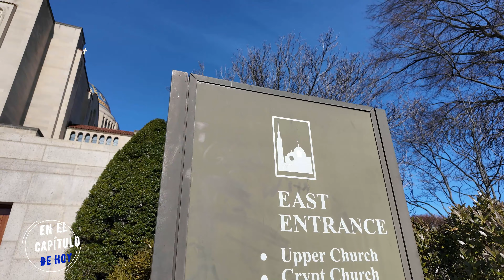🇺🇸 Washington: La basílica donde varios papas han dado misa!!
En este video, te invitamos a explorar la majestuosa Basílica del Santuario Nacional de la Inmaculada Concepción, uno de los santuarios más grandes y significativos del mundo. Ubicada en Washington, D.C., esta imponente estructura no solo es un centro de fe y devoción, sino también una obra maestra de la arquitectura religiosa.

Te llevaremos a recorrer sus impresionantes características, desde los elaborados mosaicos que decoran sus paredes hasta sus majestuosas capillas y la emblemática cripta. Cada rincón de la Basílica cuenta una historia de dedicación y espiritualidad, reflejando la rica herencia religiosa que alberga.

Exploraremos la historia detrás de este icónico santuario, incluyendo los momentos más destacados como las visitas y misas celebradas por varios Papas, quienes han dejado una huella indeleble en este lugar sagrado.

Descubre cómo la Basílica sigue siendo un faro de esperanza y un lugar de encuentro para los fieles de todo el mundo. Acompáñanos en este recorrido para conocer más sobre la historia, la arquitectura y el significado profundo de este impresionante santuario.

Un saludo y nos vemos en un próximo destino.
 La música la encontrarás en YouTube Biblioteca de audio.
Aqui encontraras:

00:00 Intro
00:27 Bienvenidos
00:44 La Basílica por fuera
01:50 Galeria de la cripta
02:17 Tumba de Thomas Joseph Shahan
02:27 Seguimos en la galeria
02:47 Sillas usadas por los papas
03:23 La Cripta
03:46 Iglesia Principal
06:38 Hasta la próxima aventura

4K - 2024 @unviajecitoa
🇺🇸 Basílica del Santuario Nacional de la Inmaculada Concepción.
🇺🇸 En Washington hay una vbsílica donde varios papas han dado misa!!!